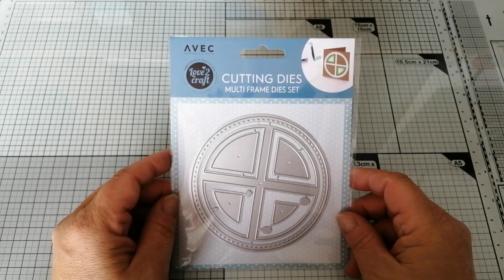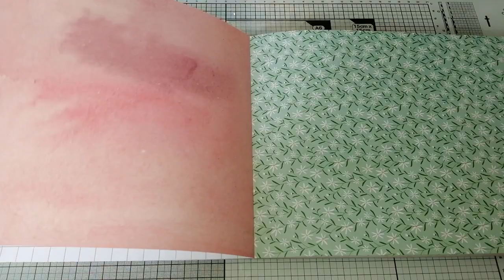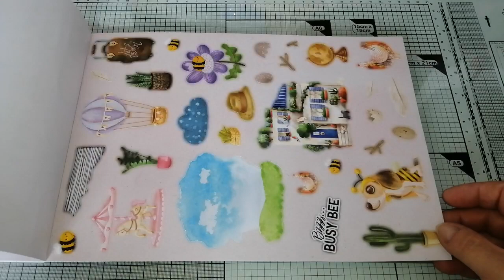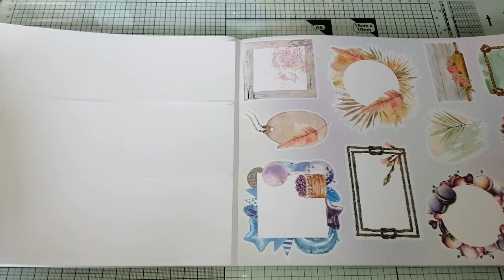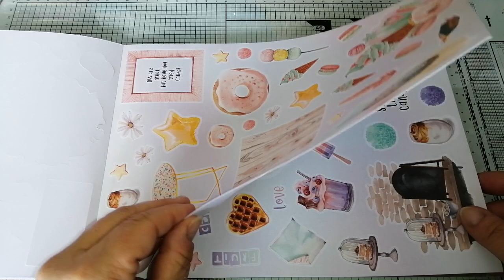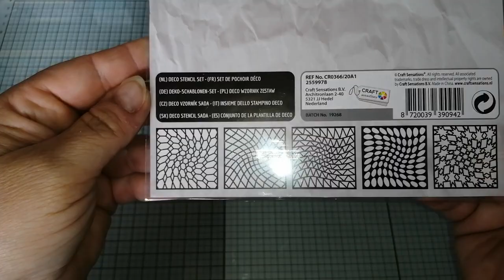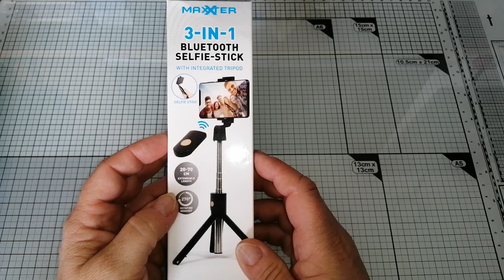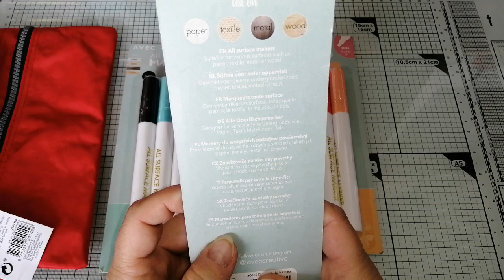Kleiner Action Haul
Gestern war ich bei Action, in der Hoffnung die ganz neuen Stanzen und die neuen Randstanzen zu bekommen. Leider war meine Ausbeute nicht so groß.